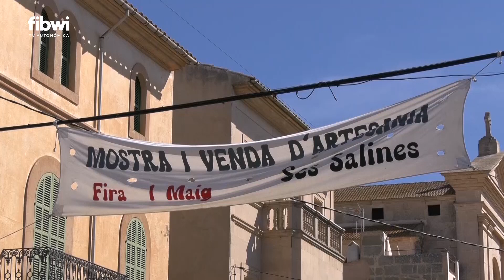Ses Salines celebra este lunes la feria de mayo